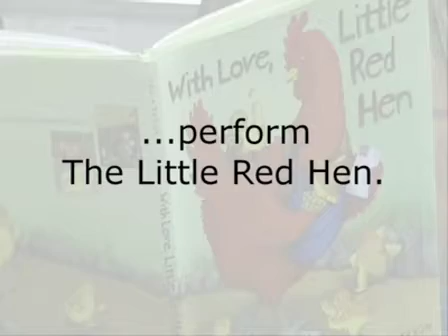The Little Red Hen